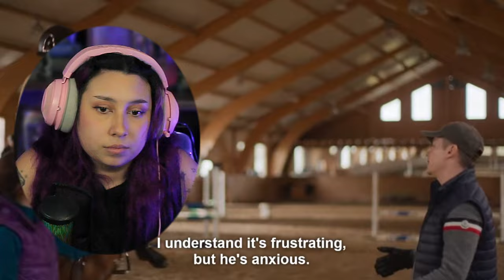SO WE CANT BE GAY GAY NOW? | Young Royals Reaction S01E03